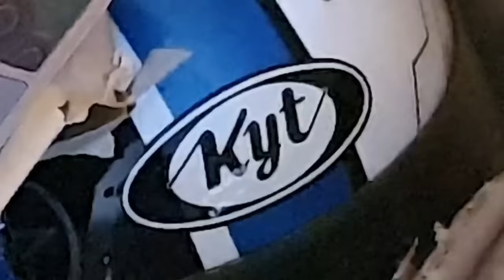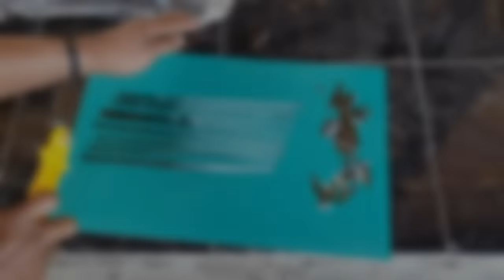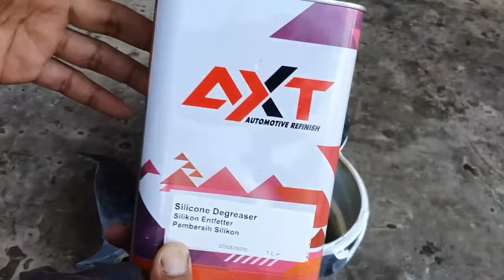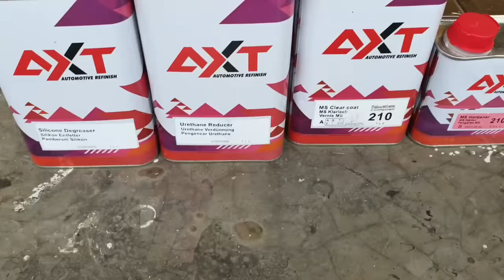Bagaimana cara membuat carbon forged metalik warna ? skining carbon forged metalik helm full face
Hallo gaes,
Di video kita kali ini akan skining carbon forged helm KYT RC 7 dengan menggunakan carbon forged red & blue metalik dengan metode skining tempel abstrak manual tanpa vakum.

Bagaimana cara membuat skining carbon forged metalik warna ?

Bahan apa saja yang di gunakan untuk skining carbon forged metalik ?

Temukan jawabanya di video ini ya gaes.

Bahan yang di gunakan di dalam video ini :

Carbon forged spread trow 200 Gsm 27cm ( Potong 2-3 Cm ) Belinya di olshop
Serat Metalik warna carbon Merah & Biru ( Olshop )
Kertas Gliding / Gold leaf ( Olshop )
Epoxy Resin , ( Fusion ) Lem & Cor
Pigmen warna resin untuk Campuran lem
Aerosil untuk pengental ( Hanya utk pengeleman )
Amplas 240-800
Klir Coat MS AXT 210 ( Medium Solid )
Tinner PU AXT
Silicone degreser AXT

Untuk step by step pengerjaanya seperti di video ya gaes , ( Versi Chanel Ini )

Terimakasih sudah mampir, Semoga bermanfaat

Thankyou 😎